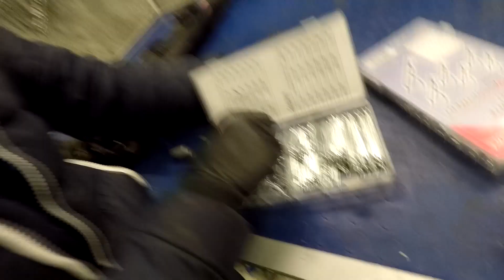Regolazione FRENO A MANO dopo l'installazione del RIDUTTORE REVISIONATO - Suzuki Samurai SJ 410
Installazione RIPARTITORE DI COPPIA (TRANSFER) sotto l'auto e REGOLAZIONE del FRENO A MANO
➡️ Come MONTARE il riduttore e REGOLARE IL FRENO A MANO del Suzuki SAMURAI SJ410 / SJ413 / SANTANA / ... 👉 Guarda il Video fino alla Fine!

✅ Pressa Idraulica 12t
✅ DREMEL 300